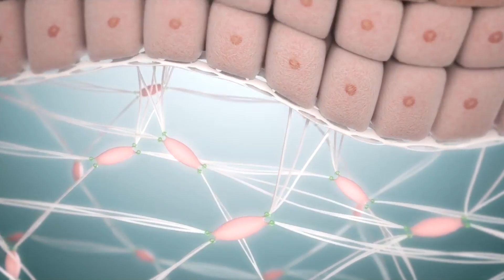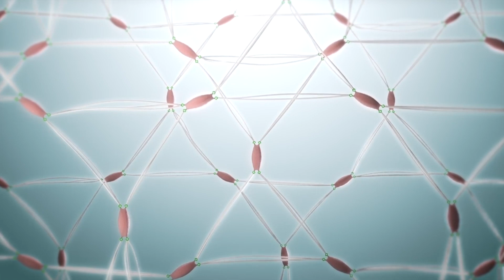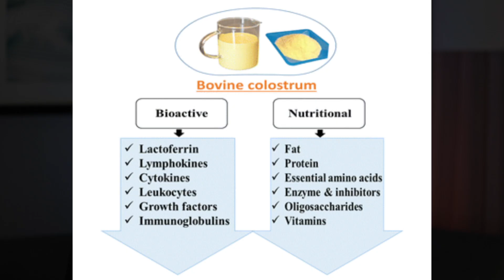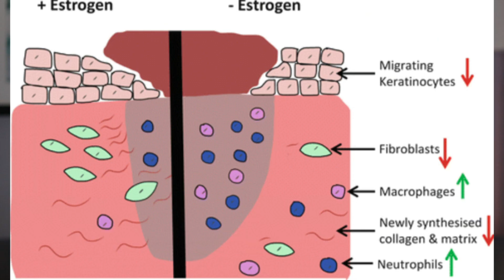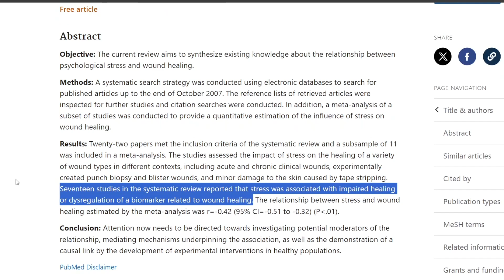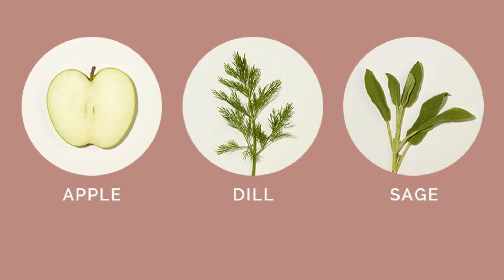Skin Thinning | Can Crepey Skin Be Reversed? Do This Now!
Skin Thinning on Face. Skin Thinning Around Eyes. How to Reverse Skin Thinning. Reason for Skin Thinning. Products for Crepey Skin. What to Use for Crepey Skin.

✅ EltaMD UV Sheer Sunscreen

✅ Cicaplast Hand Cream

✅ Try Crepe Erase Advanced

Timeline | Chapters
00:00 - Intro
0:44 - 1st Cause of Thinning Skin
2:34 - 2nd Cause of Thinning Skin
3:15 - 3rd Cause of Thinning Skin
4:39 - 4th Cause of Thinning Skin
5:43 - 5th Cause of Thinning Skin
6:45 - Crepey Skin

What Causes Thinning Skin?

Skin thinning occurs due to several intrinsic (internal) and extrinsic (external) factors. The skin is made up of three layers: the epidermis (outer layer), dermis (middle layer), and hypodermis (deepest layer). Over time, each layer undergoes changes that contribute to thinning skin:

Aging Process

One of the primary reasons skin thins is the natural aging process. As we age, the production of essential components such as collagen and elastin in the skin slows down. These proteins are responsible for keeping the skin firm, plump, and elastic. When their levels decline, the skin becomes thinner, less resilient, and more prone to damage.

Reduction in Adipose Layers

The hypodermis, which contains adipose and connective tissues, also shrinks as we age. This layer acts as a cushion, protecting the skin from injuries and supporting the skin’s structure. As the adipose layer diminishes, the skin becomes more fragile and susceptible to bruising.

Decline in Natural Oil Production

The skin's ability to produce natural oils, which help maintain moisture and provide a protective barrier, also declines with age. This leads to drier skin, which is more prone to irritation and thinning.

Cell Turnover Decreases

As the skin ages, the rate at which new skin cells replace old ones slows down. This delayed cell turnover contributes to a duller complexion and makes the skin thinner over time. Thicker, healthy skin depends on a continuous renewal of cells.

Hormonal Changes

Hormonal fluctuations, particularly in women during menopause, can cause the skin to thin. Estrogen plays a key role in maintaining skin thickness and moisture. As estrogen levels decrease, the skin loses its elasticity and hydration, becoming thinner and more vulnerable to damage.